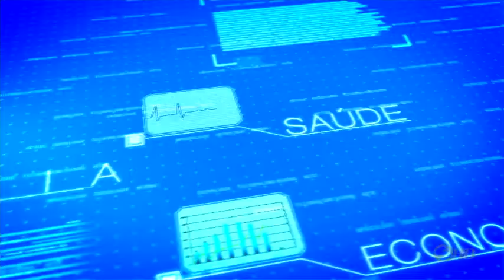Encontro reúne poetas de todo o Brasil - TV SOROCABA/SBT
Congresso nacional de Poetas em Itu. Teve até caminhada com seresta. Confira!